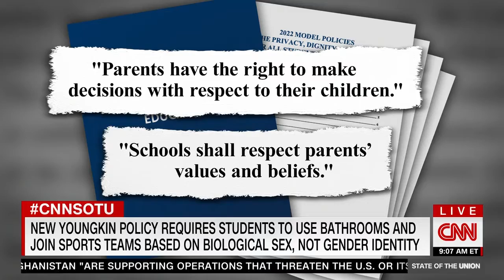Governor Glenn Youngkin Joins State of the Union